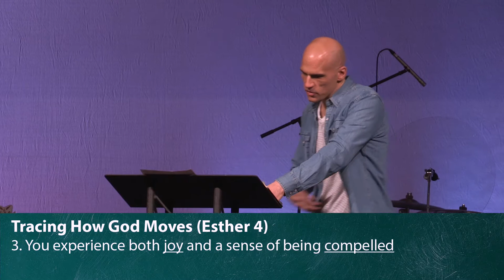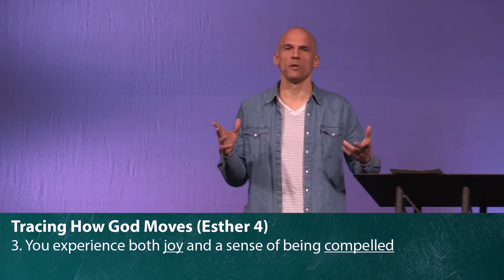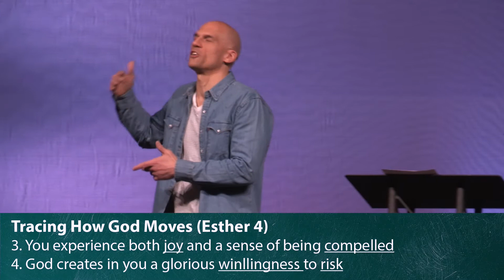The Hand of God | Underneath The Surface | 03-03-2019 | Jesse Bradley